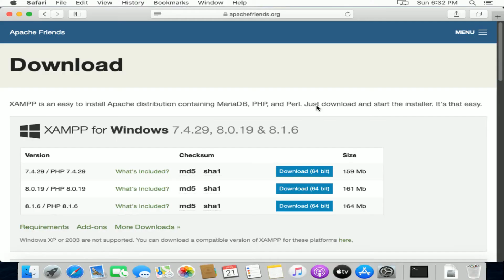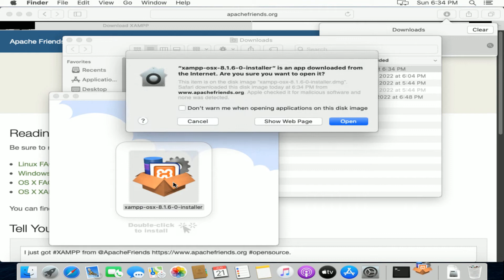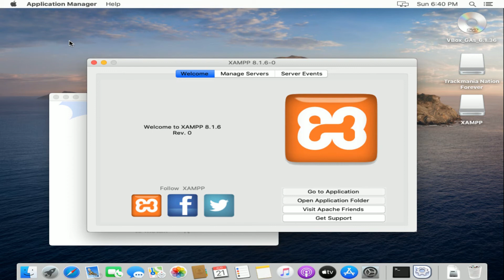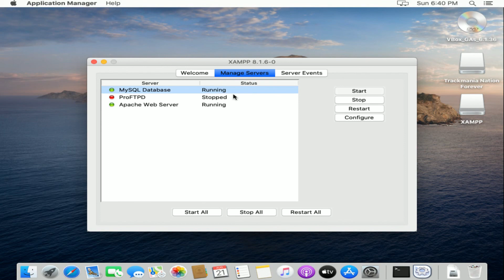How to Install Xampp MacOS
Tutorial How to Install Xampp MacOS.